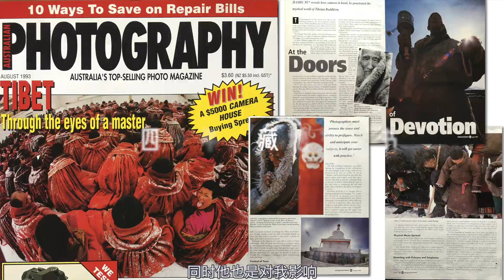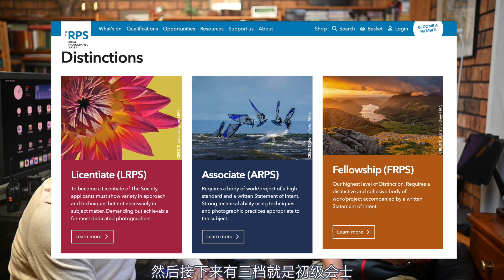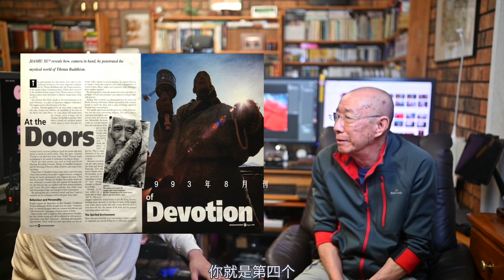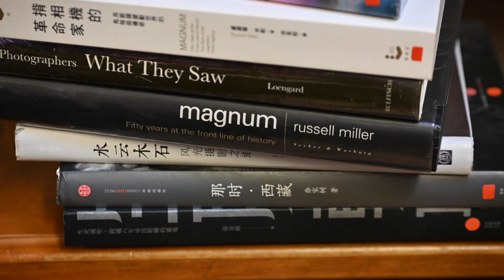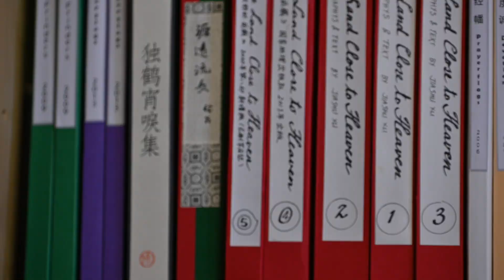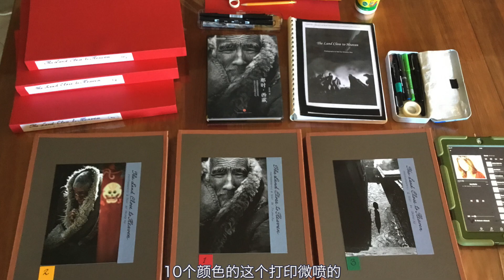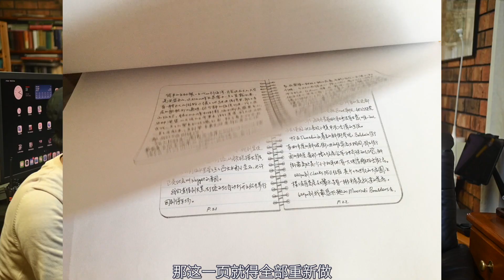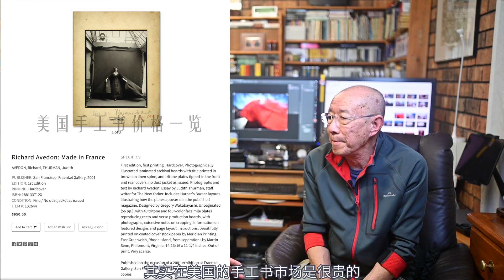【詹姆斯】 揭秘五万元摄影手工书，摄影大师讲述他的艺术传承与人性价值《 风光摄影师• 第五集》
9月 澳洲大洋路塔斯马尼亚风光摄影团 （两个空位）
徐家树老师是摄影畅销书《那时•西藏》的作者，同时也是《世界的眼睛》马格南图片社与马格南摄影师一书的译者，1949年后中国大陆第一位英国皇家摄影学会高级会士，他被誉为创越四十年的藏地生死书，也是对我影响很大的摄影导师。
下面请徐老师来分享他的摄影故事，以及制作独册摄影手工书十五年来的体会。

野外挑战系列：
第二集：现场如何捕捉日落火烧云？风光摄影师拍摄海景拉丝与长曝光秘诀分享

第二集：风光摄影镜头怎么选？风景构图与焦距分析，最真实的镜头使用感受

我希望你喜欢这个视频 ，请在下面的评论中分享，如果你想搬运给墙内的其他人看，只是不要用于商业目的，也请注明油管出处，我坚信堵不如疏！

1x：jamesphotography
Ins：jamesphotography_com_au/
Linkin：jamesphotography